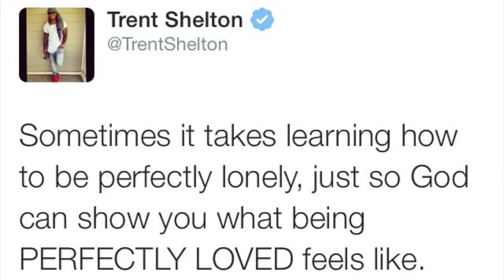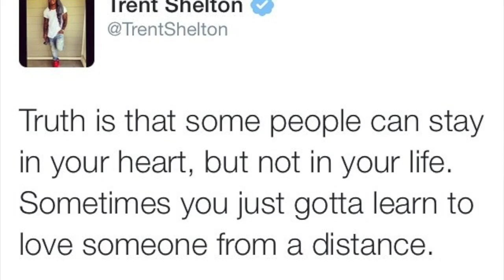Motivational Speaker Trent Shelton talks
Trent Shelton had a love for football ever since he could remember.  He played for the NFL for years but had some bumps along the way and his career was spiraling down.  At one of the lowest points of his life, God showed up and now he has a following of three million rehabbers across the nation watching his encouraging video messages and traveling to his speaking engagements.  I got the opportunity to chat with him as he told me his story.